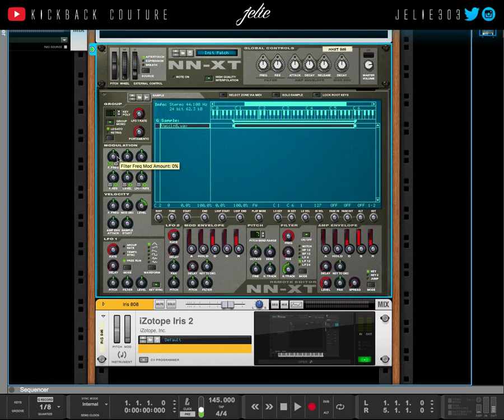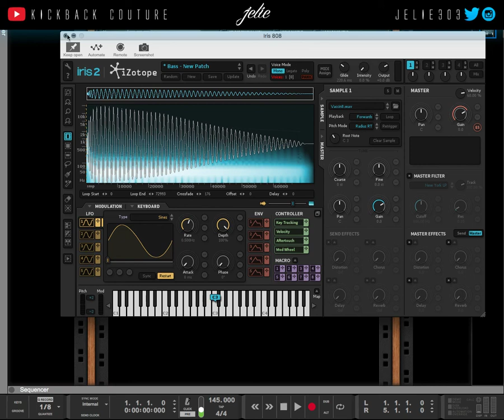NN-XT : The Endangered Species | Reason 10 [Beat Fighter]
In this video, I analyze the effectiveness of Reason's NN-XT on pitch shifting 808's in comparison to Iris 2.